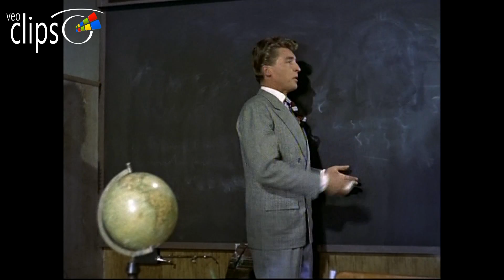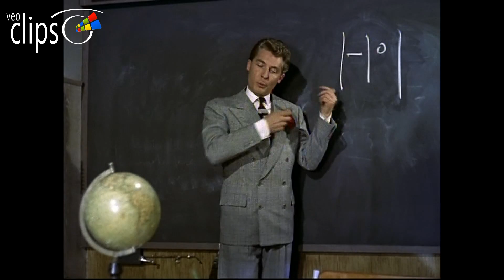Susana y yo - Clip Susana convertida en Arturo va a dar clase a la universidad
1957 90 min España
Comedia

Dirección Enrique Cahen Salaberry
Reparto Abbe Lane,  Georges Rivière,  Mary Lamar,  Guadalupe Muñoz Sampedro, Félix Fernández,  Juanjo Menéndez,  Xavier Cugat.
Susana, una chica muy simpática, se enamora de Arturo, profesor de arqueología. Todo parece ir bien hasta que un malentendido de Susana al encontrarse con la tía de Arturo provoca los celos de ésta. Para arreglar la situación toma un bebedizo de amor y se lo da a Arturo. Tanto Arturo como Susana cambian de personalidad, y sus sentimientos hacia ellos son mayores que hacia su pareja. Hasta que todo se aclare se suceden una serie de divertidas situaciones y enredos.